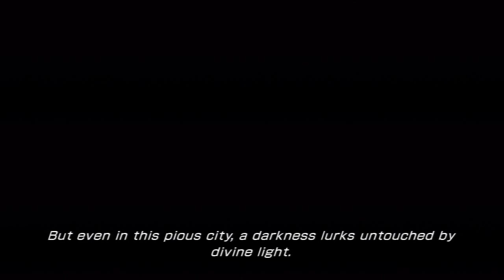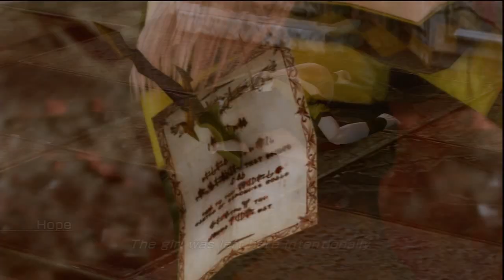「Lightning Returns: FF13」 Day 01-02 ~ "Luxerion Questing" (Full Gameplay)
[ Lighnting Returns: FF13 ]
Day 01-02 ~ "Luxerion Questing" (Full Gameplay)

Missed my stream?  This is the complete unedited live-stream of the full gameplay.  Please note the conditions below:

- New Game+
- Hard Mode
- SemiSpeedRunning
- Listen to all voiced events
- Videos will be split into two parts: Questing at Zone & Bosses (separate videos)

{Video Notes}
I get all I quests I can done then move on to the next area while there is still time.
Since this is easy stuff, I did play around with some garbs, but you can tell when I get serious though when I bring out my best garbs.

Next Video:
「Lightning Returns: FF13」 Day 01-03 ~ "Wildlands Questing" (Full Gameplay)

System: PS3-E
1st Gameplay
Rank: Hard